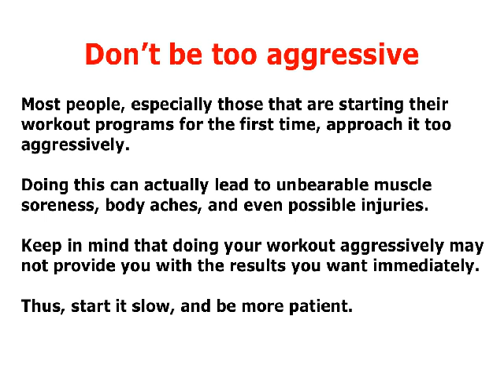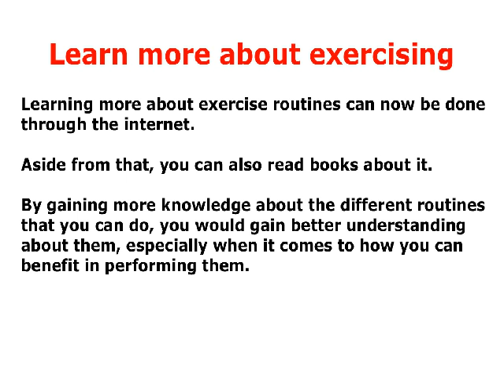Women and Fitness - Women Exercise Workouts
and get your free package for women exercise routine guide.

Know more about women exercise workouts, how to be women of fitness and to have perfect woman body

Get more than 11 eBooks about women workout exercise and women fitness tips

Fitness and health articles.
help to lose weight
an exercise routine
women exercise workouts
exercise workouts women
great workouts
women of fitness
what are good exercises
workouts with weights
weights workout
workout weights
workout with weights
fitness and exercises
workout weight training
weight training exercises
women exercise routine
exercise workout plan

And more